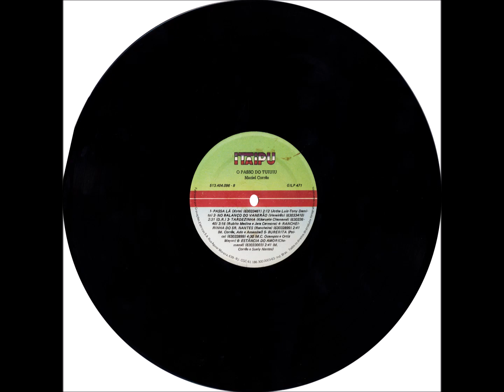Polca - B5 - Burerita - M. C. Ocampos e Ortiz Mayan - Maciel Corrêa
Maciel Corrêa - O Passo do Tuiuiú - 1988 - Solo Instrumental Masculino (Acordeom)